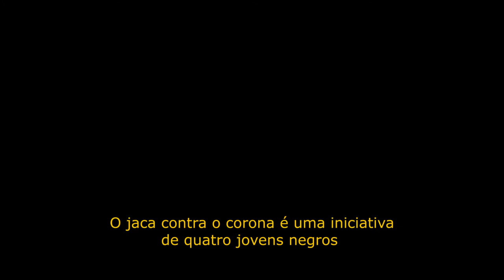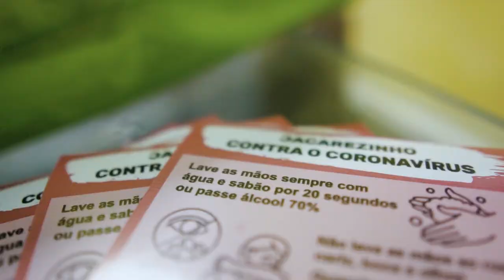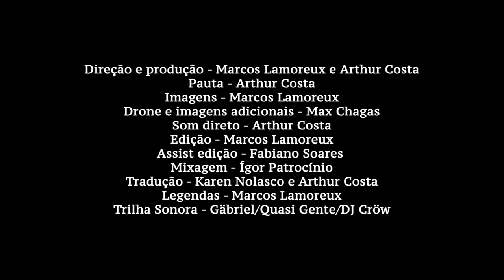Jaca Contra o Corona (2020)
Sinopse
Quatro jovens negros se unem no Jacarezinho, no Rio de Janeiro, se articulando com coletivos, outras frentes de favela e agentes de saúde para combater o COVID-19 e seus desdobramentos dentro do território e em seus arredores.

Subtítulos en español disponible/Subtitles in english available

Ficha técnica
Direção e produção - Marcos Lamoreux e Arthur Costa

Pauta - Arthur Costa
Imagens - Marcos Lamoreux

Drone e imagens adicionais - Max Chagas
Som direto - Arthur Costa
Edição - Marcos Lamoreux
Assist edição - Fabiano Soares
Mixagem - Ígor Patrocínio
Tradução - Karen Nolasco e Arthur Costa

Legendas - Marcos Lamoreux
Trilha Sonora - Gäbriel/Quasi Gente/DJ Cröw